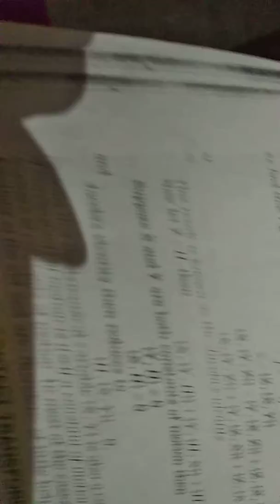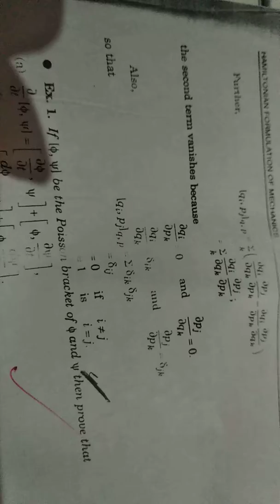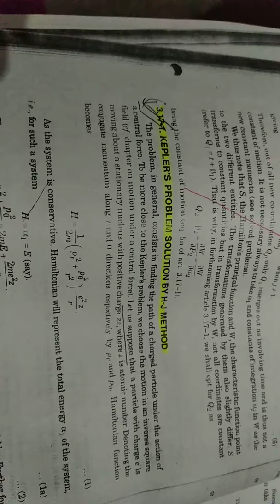Poissons second theorem, Jacobi's identity,Jacobi theorem, Poisson brackets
Kepler's problem,canonical Transformation,phase integrals.